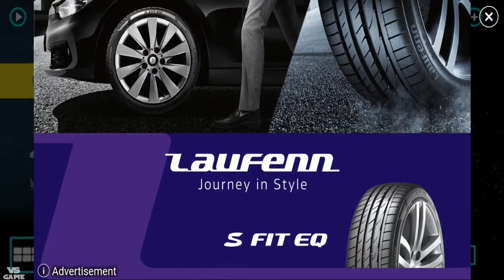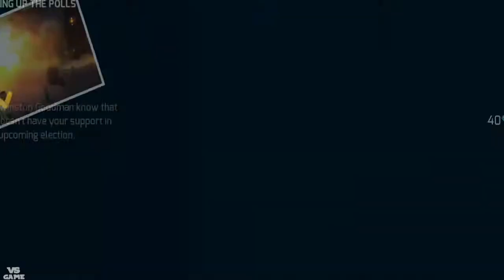First Race! Gangstar Vegas #2 Android Gameplay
About This Game:Roll up on a dangerously fun and overwhelmingly rich trip to the City of Sin! Enjoy everything Vegas has to offer, from shooting up rival gangs and stealing cars to racing down the strip and pushing your luck at the casino!

WELCOME TO OUTRAGEOUS LAS VEGAS
√ Play as a mixed martial arts star whose dreams of being champ will clash with a world of theft, gang wars, zombies and more in a BLOCKBUSTER STORY MODE.
√ Fight through 80 MISSIONS full of action, auto races, shooting & more.
√ Raise clans of criminals to strike enemies from the shadows.

√ Explore a city 9X BIGGER than the previous Gangstar, for a ridiculously fleshed-out mobile world where you’ll always find exciting new thefts and action.
√ Perform stunts with ragdoll effects that are as fun to see succeed as they are to watch fail horribly, thanks to the amazing HAVOK PHYSICS engine.
√ Climb the Leaderboards as you overcome CHALLENGES including air, water and street auto races, MMA fights, FPS showdowns & more!
√ Become Vegas's finest sniper by shooting it up in Carnage & Heist modes.
√ Break the bank in addictive CASINO GAMES.

RIDE ON THE WILD SIDE
√ Access INSANE WEAPONS like Molotov cocktails, sniper rifles, flamethrowers & an electric guitar!
√ Drive CRAZY VEHICLES like monster trucks, muscle cars, tanks & fighter jets.
√ UPGRADE YOUR SKILLS for more deft theft, sharper sniper strikes, and better race-car control.
√ CUSTOMISE YOUR GEAR to look like a robot, boxer, zombie, or whatever you want!

BEYOND THE MORTAL COIL
√ Kill zombies, box robots, and strike out against the shadow clans of HELL!

AUGMENTED REALITY
Bring your hottest set of wheels into the real world and take a snapshot to share with friends! (For Android 7.0 and higher.)

THE STORY:
As a rising MMA champion framed by the mob, you’re supposed to throw your next bout. But when your opponent beats you to the punch and goes down first, a gang lord’s plan goes down too.

Now you’re the most wanted man in this dog-eat-dog city where crime is everywhere. Welcome to Las Vegas, where fortunes are made and lives are lost with a roll of the dice!

For fans of FPS action, auto racing, driving (autos or tanks), robots, zombie clans, games with car theft, and free mobile games.

This game supports smartphones and tablets running Android 2.3 and up.

S Club is a monthly subscription service that grants you unlimited weapon ammo and vehicle deliveries on an ongoing basis. S Club costs USD 9.99/month (or local equivalent) and will be charged to your Google Account after purchase and when the subscription renews monthly.

The subscription will renew automatically 24 hours prior to the end of the subscription period, unless it's turned off before then. Payment will be charged to your Google Account upon confirmation of purchase. Your account will be charged for renewal within 24 hours prior to the end of the current period.

You can manage subscriptions and auto-renewal can be turned off by going to your Account Settings after purchase. No cancellation of the current subscription is allowed during the active subscription period.